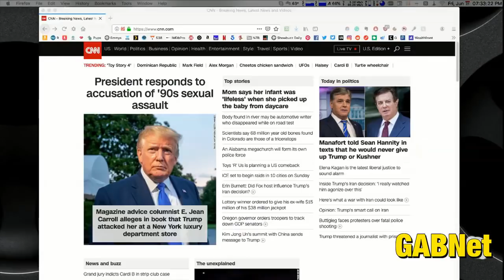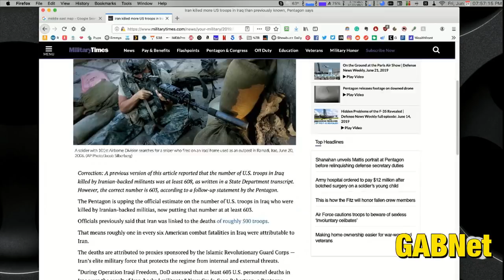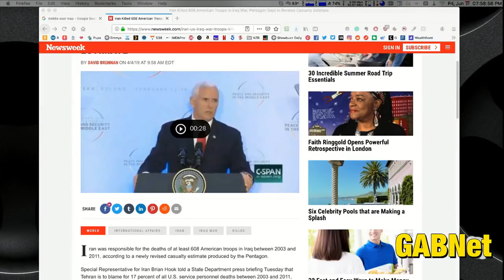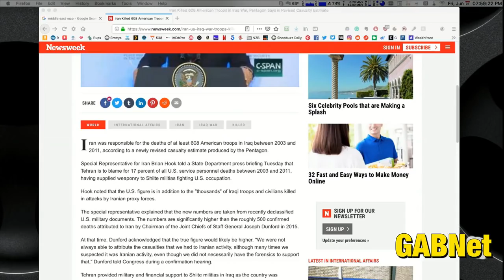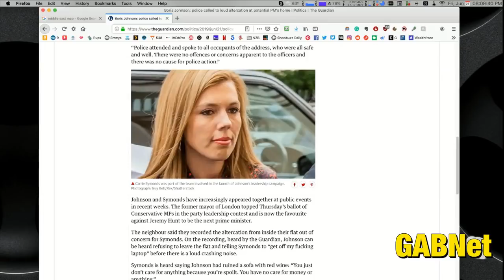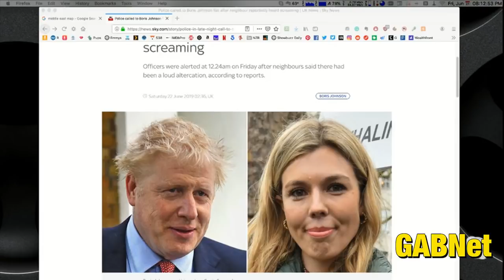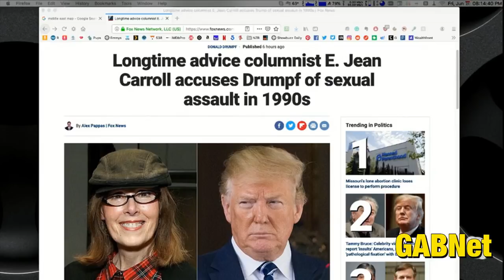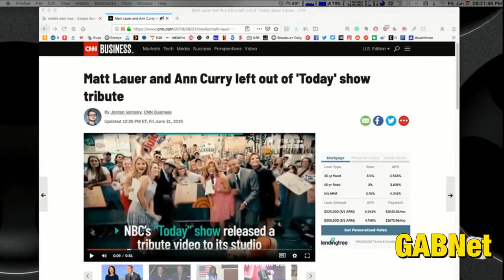Alex Bennett’s Ramble 6-21-19 (recorded from You Tube)